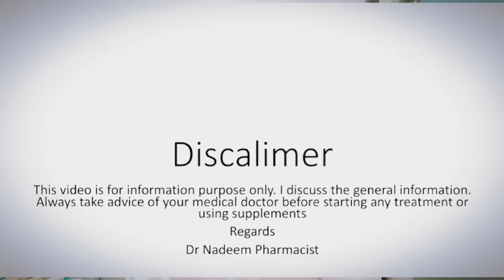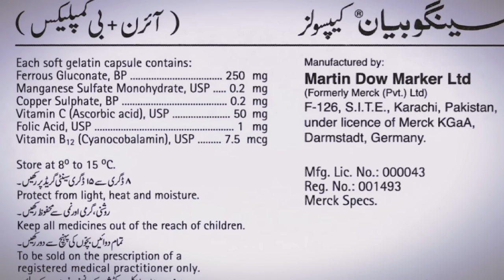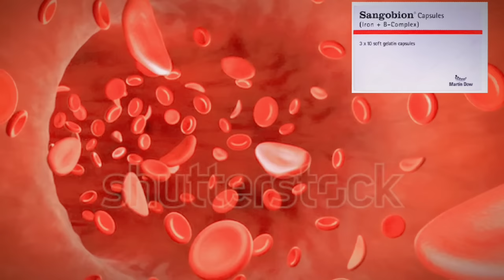Sangobion capsules Uses and side Effects | Sangobion capsules Ke Fayde | How to take sangobion cap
Health/Beauty with Pharmacist (Facebook page)

Surbex z benefits

Perfectil multivitamin

Centrum multivitamin

Sangobion
sangobion capsules benefits
sangobion capsules benefits in urdu
sangobion capsules iron b complex
sangobion syrup
sangobion capsule kis time khana chahiye
sangobion capsules ke fayde
sangobion for baby
fefolvit
sangobion capsules for skin
sangobion capsules benefits for hair
sangobion capsules in pregnancy
sangobion capsules khane ka tarika
sangobion capsules how to use
sangobion capsules khane ke fayde
sangobion capsules side effects
sangobion capsules for weight gain
sangobion capsules price
sangobion capsules benefits in urdu in pregnancy
sangobion capsules benefits for hair growth
sangobion capsules benefits in pregnancy
Sangobion capsules benefits for anemia
sangobion capsules uses
sangobion capsules uese in urdu
sangobion capsules during pregnancy
sangobion capsules daily benefits
sangobion capsules dose
sangobion capsules detail
sangobion capsules dosage
sangobion capsules kis chij ke liye hai
sangobion capsules iron + folic acid
sangobion capsules istemal karne ka tarika
sangobion capsules iron b complex benefits in urdu
sangobion capsules ka istemal
sangobion capsules ka kiya fayda hai
sangobion capsules lene ka tarika
sangobion capsules lene ka fayda
sangobion capsules original
sangobion capsules Review
sangobion capsules khane sy Kia hota hai
Iron deficiency symptoms
iron deficiency treatment
Anemia treatment
sangobion capsule
sangobion capsule uses
sangobion syrup
sangobion tablet
sangobion price
sangobion capsule benefits
sangobion for kids
sangobion benefits
sangobion capsule uses in urdu
sangobion benefits for female
sangobion capsule benefits in pregnancy
sangobion capsule for pregnancy
effects of sangobion capsules
sangobion capsule benefits for hair
sangobion capsule side effects
sangobion capsule benefits for skin
sangobion capsule best time to take
sangobion capsule benefits for hair growth
sangobion capsule iron + b complex
weight loss sangobion capsule benefits in urdu
sangobion capsule cause weight gain
sangobion capsule in canada
sangobion capsule composition
can i take sangobion everyday
sangobion capsule for diabetes
sangobion capsule dosage
sangobion capsule for skin whitening
sangobion capsule for periods
sangobion capsule for weight loss

* Benefits of sangobion capsules
*Dose of sangobion capsules
* Right way to take sangobion capsules
*Side effects of sangobion capsules

● 1 . Sangobion capsules have ferrous guluconate
, Folic acid, Vitamin B12 ,copper sulfate ,vitamin c , Magnesium salt
Iron ,vitamin B12 and folic acid are helpful in production of Red blood blood cell
it's useful in treatment of any type of anemia

2. ● Hairfall
    Due to deficiency of iron vitamin B12 and folic acid .there are chances of Severe hairfall especially  in females
So sangobion capsules helps us to prevent hair fall

3. Sangobion capsules are also helpful in hyperpigmentation melasma and freckles treatment
it also help in lightening the acne scars

● Dose
1-2 capsules daily  2 hours before or after breakfast
Iron have good absorption on empty stomach
Dont take with meal or full stomach
Dont take with milk or dairy products
as milk or dairy products contain calcium and it interfere with iron absorption
take always with Galss of water

●Side effects
  Black stool (normal because of iron)
 Constipation
To avoid constipation take it in morning and drink alot water the whole day